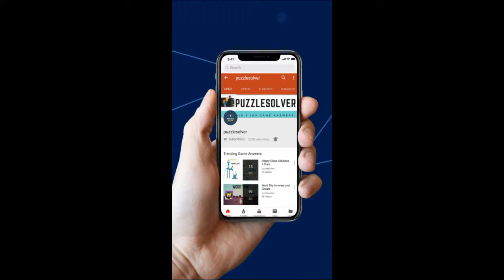Judge Hammer Suit Escape Room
Here are the 265-Escape Room Judge Hammer Suit Escape Room Answers

265-Escape Room Judge Hammer Suit Escape Room Mystery Word Answers

Features:
 -  200+ levels without repeat, be a master of training brain!